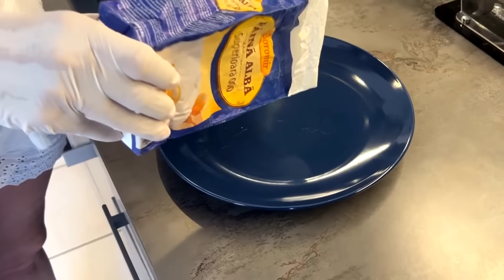Porcini Mushrooms Magic | A Flavourful Fried Delicacy | Easy tips for Perfect Mushrooms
How to Make Fried Mushrooms | Step by step guide

Ingredients

Mushrooms
Flour
Olive oil
Pepper
Salt
Balsamic sauce

Wash and clean the mushrooms
Cut & Put on the plate
Pour flour on the other plate
Put the pan on fire
And add olive oil
Wrap the mushrooms in flour
And fry it until the golden crust
From both sides
Add salt
And Pepper
Put on the plate
Serve with Balsamic sauce

     ❤️ENJOI IT❤️
 🍴BON APPETITE🍴

Cooked by Marina Vasileva

Original Delicious Adventure

The constant passion for fabulous food, amazing flavors and ideas for delicious cooking ❤️

Made with love and respect for the healthy lifestyle